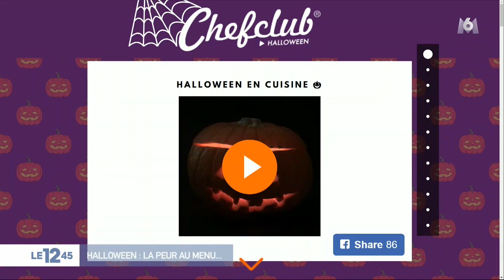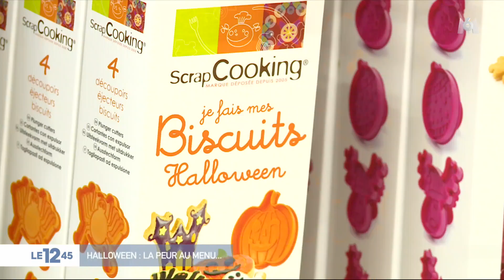Halloween : la peur au menu...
Après les bonbons, la décoration et surtout les déguisements, Halloween s'invite aussi en pâtisserie.